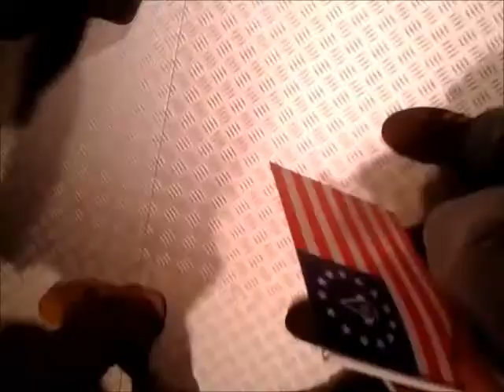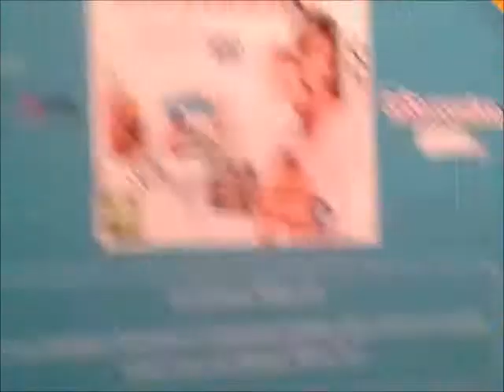Spooners au PGW 2012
Petite vidéo d'ambiance